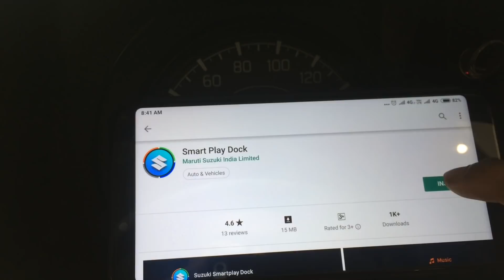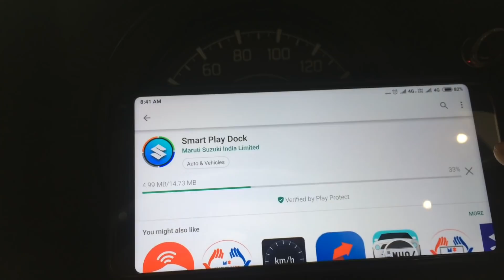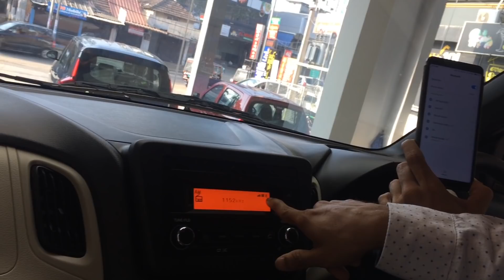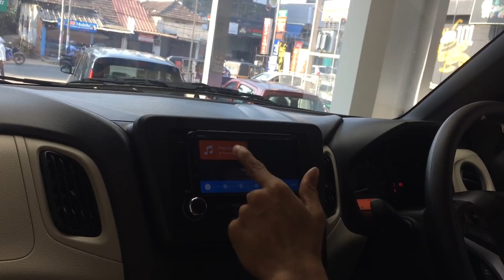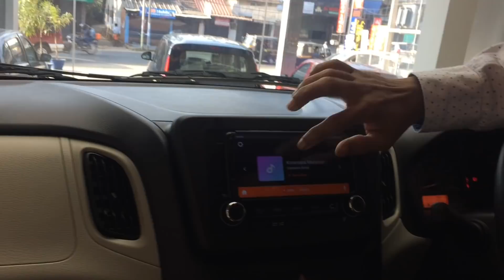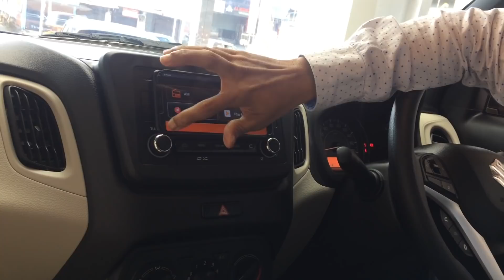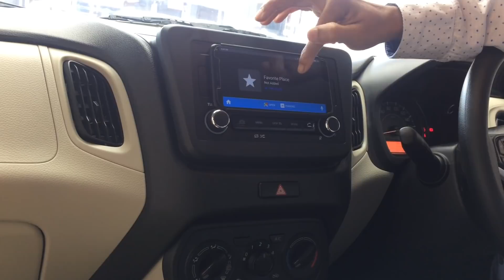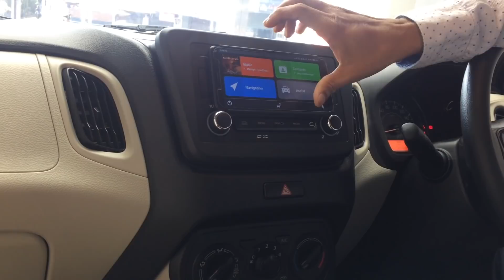ക്യാഷ് മുടക്കില്ലാതെ കാർ മ്യൂസിക് സിസ്റ്റം ടച്ച് സ്ക്രീൻ ആക്കാം-MARUTI WAGONR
ക്യാഷ് മുടക്കില്ലാതെ കാർ മ്യൂസിക് സിസ്റ്റം ടച്ച് സ്ക്രീൻ ആക്കാം  -മാരുതി സുസുക്കി വാഗണർ VXI  വേരിയന്റിലെ ഒരു കിടിലൻ ഫീച്ചർ- SMARTPLAY DOCK.IN MARUTI SUZUKI NEW WAGONR